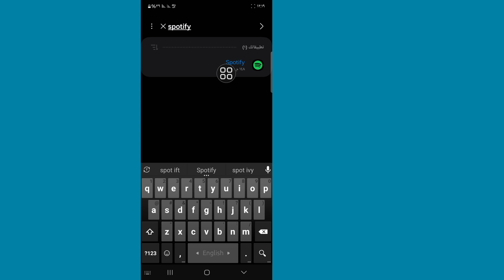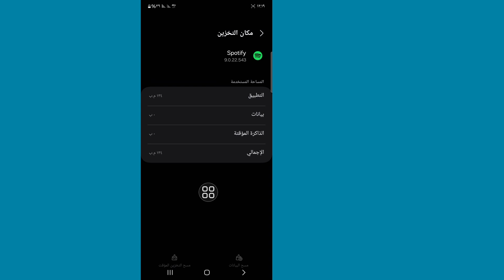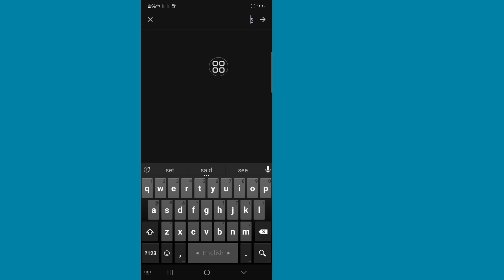أحدث مراجعة لتطبيق Spotify Apk (2025) | تطبيق Spotify Apk 2025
في هذا الفيديو، سأعرض لكم كيفية إصلاح مشكلة "قائمة التشغيل فارغة" في Spotify. سأوضح لكم أسهل طريقة لإصلاح هذه المشكلة بسهولة. لذا تابعوا الفيديو كاملاً دون تخطيه لإصلاح مشكلة "قائمة التشغيل فارغة" في Spotify.

 🤷‍♂️ استفسارات أخرى ذات صلة:

انتقل إلى الصفحة الرئيسية للعثور على قائمة تشغيل تناسبك

💚 شكرًا للمشاهدة
💚 لا تنسَ الاشتراك
💚 شارك الفيديو مع أصدقائك إذا أعجبك واستفدت منه